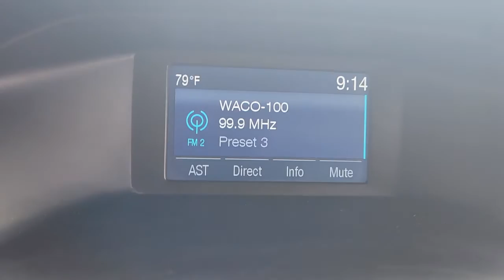2014 Ford Focus McGregor, Waco, College Station, Austin, Kileen B342A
Ingot Silver Metallic Used 2014 Ford Focus available in 1015 E. McGregor Drive, McGregor, Texas at Jim Turner Chevrolet. Servicing the McGregor, Waco, College Station, Austin, Kileen, TX area.